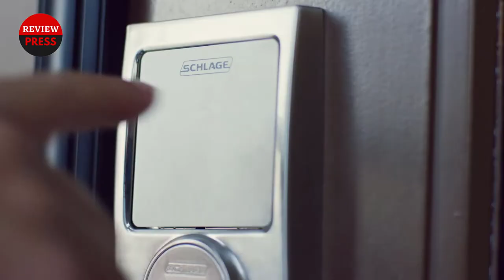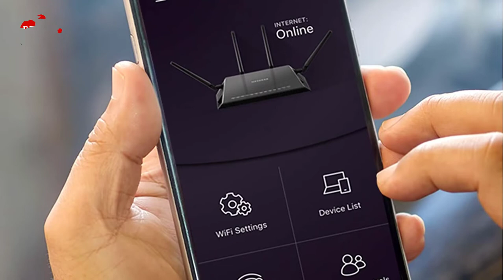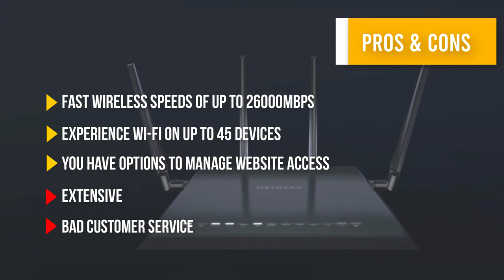5 Best Router For Multiple Devices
A router for multiple devices can help solve the problem. The right router can support all your favorite devices without having to manually disconnect and reconnect them. But with so many different routers on the market and at such different prices, how can you be sure you've found the best multi-device router for your needs?

Best Router For Multiple Devices:

00:00 - Intro

1:10 - 5. TP-Link AC4000

2:08 - 4. TP-Link AC1900

3:16 - 3. Gryphon Parental Control Router

4:23 - 2. NETGEAR Nighthawk X10

5:32 - 1. NETGEAR Nighthawk X4S